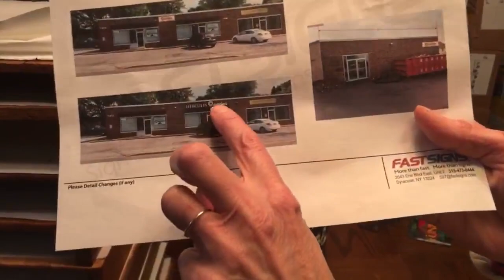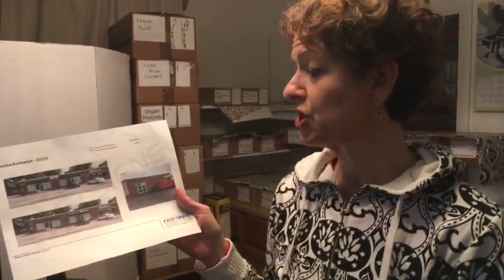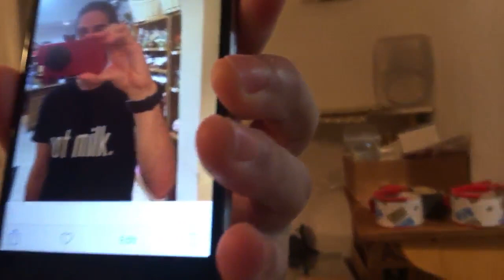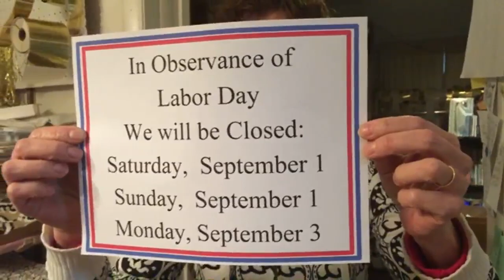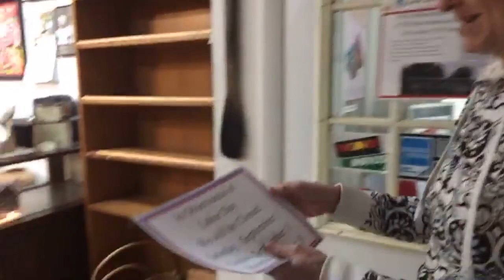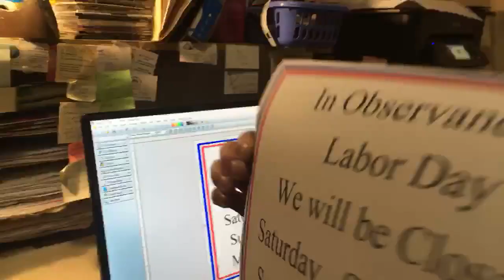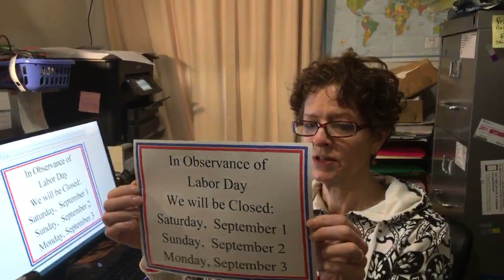Opening a Box & Closing up For The Night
my camera:

my lens:

My editing suite:

my microphone: